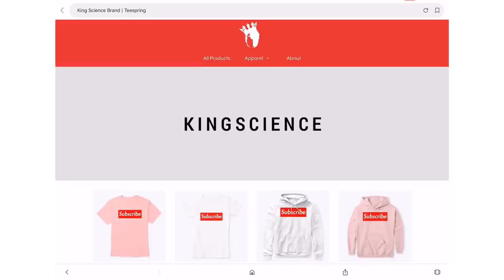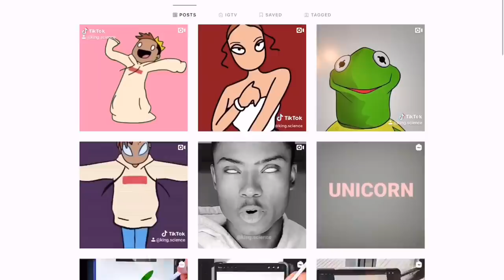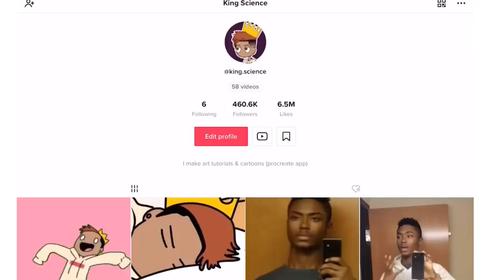TikTok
I joined TikTok and this happened...